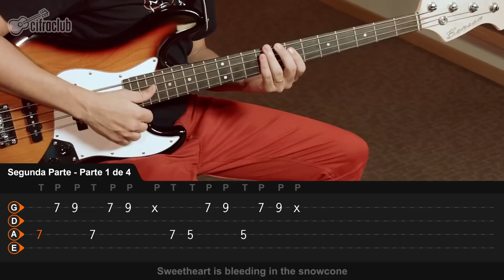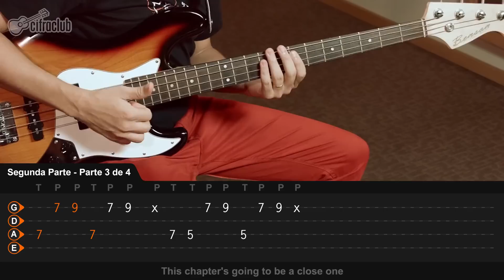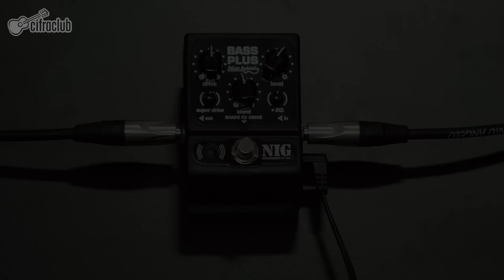Can't Stop - Red Hot Chili Peppers (aula de baixo)